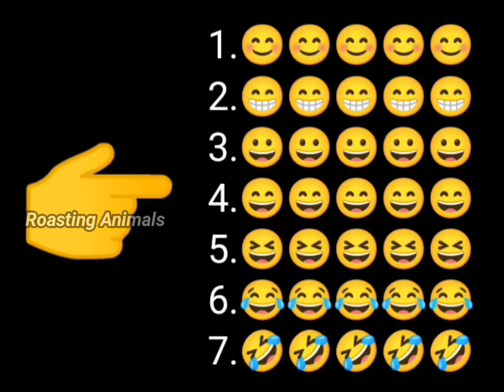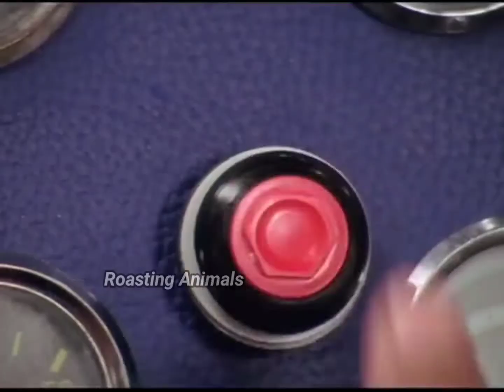काले सांड ने लोगोंपर गुस्सा क्यू निकाला? 🤪😀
funny voice over
comedy videos
Roasting videos
animal roasting
fun with animals
black bull game
bird videos